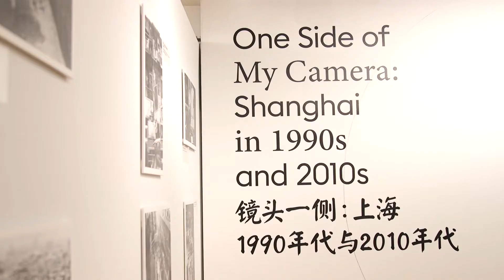ONE SIDE OF MY CAMERA: SHANGHAI IN 1990S AND 2010S 上海摄影大师陆元敏纽约个展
From Oct 10th to Oct 30th, NYU China House presents its fall photo exhibition titled “One Side of My Camera: Shanghai in 1990s and 2010s”. Featuring renowned photographer Lu Yuanmin, the exhibition showcases photographs of Shanghai taken during two distinct time periods, 20 years apart. Shot in 1990s and 2010s respectively, the scenes of Shanghai frozen in Lu’s photographs mirror the dramatic social and economic changes taking place in Shanghai.